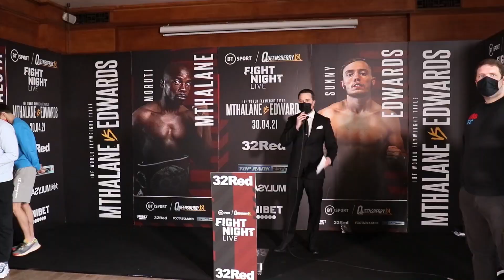SUPER-BANTAM! Michael Conlan vs Ionut Baluta WEIGH-IN | Frank Warren boxing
The weigh-in for Michael Conlan vs Ionut Baluta, as Ireland’s ex-amateur star makes suer-bantam for the first time.